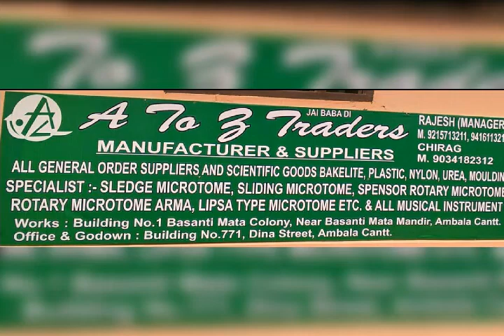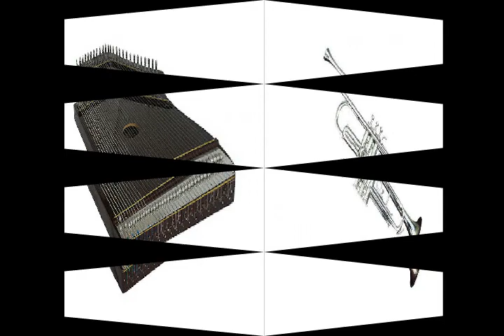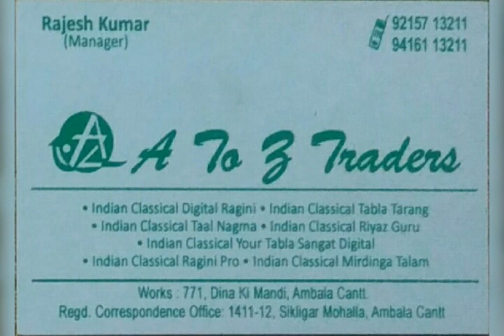MUSICAL Instruments AMBALA wale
Deal In All Types Of MUSICAL Instruments